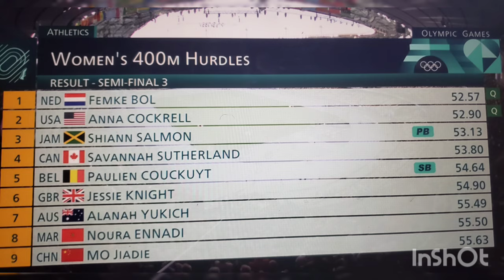Rushell Clayton and Shiann Salmon through to the 400mH Finals!🇯🇲🇯🇲 Happy Independence Day Jamaica!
Two Jamaicans advance to the 400mH Finals!